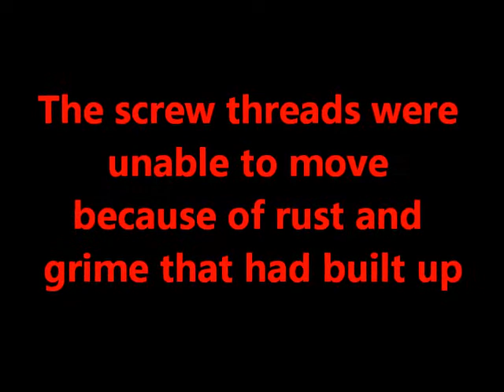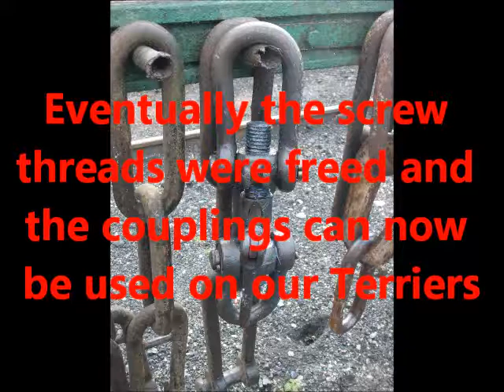Saturday Gang Video Report 11.06.11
Another busy Saturday!

We were trying to free up the Screw threads on the spare Terrier (Class A1X) Couplings. These were seized completely solid and simply wouldn't turn or adjust. With much lubrication, heating, levering and persuasion we eventually freed the screws and were able to fully wind the threads up and down. Believe it or not this process took all day!

We also continued our work on 25 Northiam's boiler with various areas painted, a couple are shownon this video.

Another successful Saturday, well done everybody!